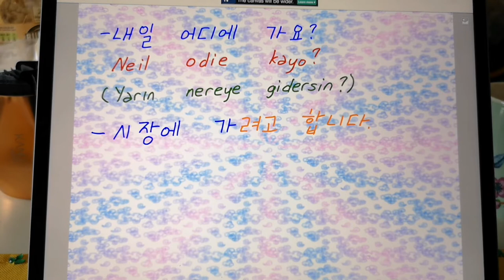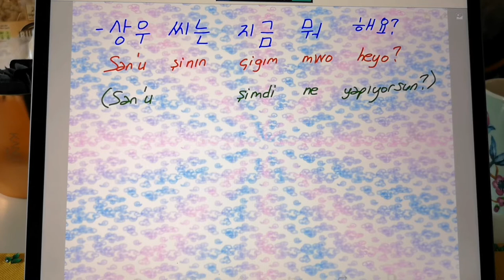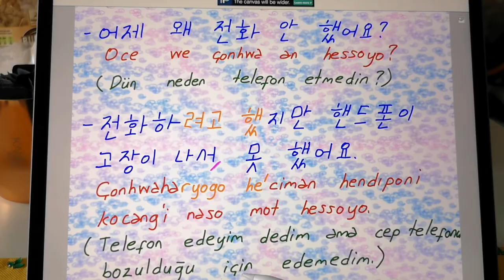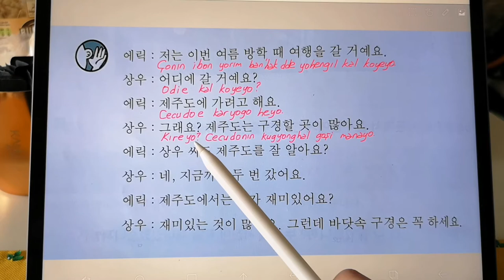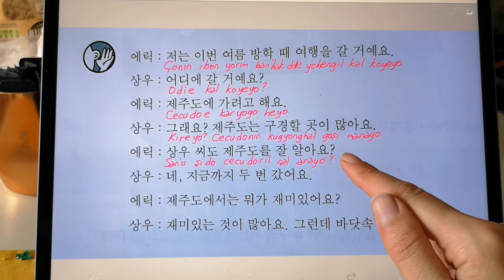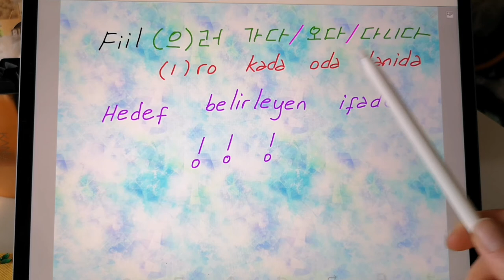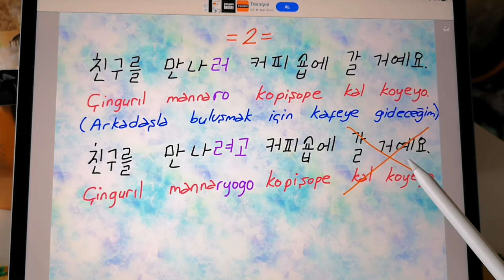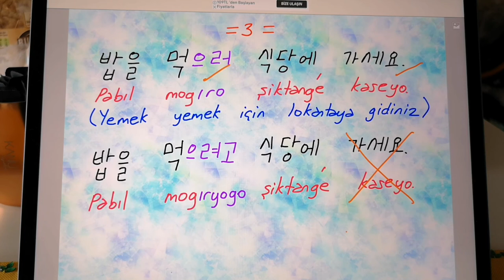Korece Ders 37:(으)려고 하다 (ı)ryogo hada ~Niyet/Plan ifadesi~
-(으)려고 하다
(ı)ryogo hada
Niyet/Plan ifadesi